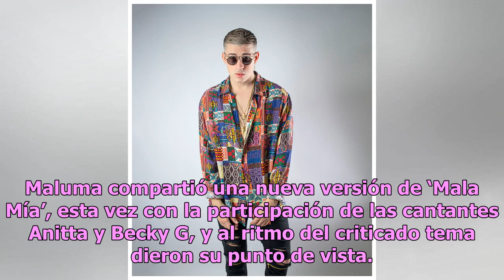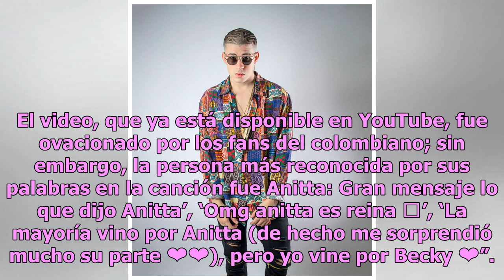‘Yo sé que en la disco la bailaste’: Maluma responde a críticas sobre machismo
El colombiano Maluma volvió a dar de qué hablar, pues luego de que le llovieran señalamientos por el machismo que exponen las letras de sus canciones, en especial su último éxito y videoclip, ‘Mala Mía’, decidió posicionarse al respecto con un remix. Maluma compartió una nueva versión de ‘Mala Mía’,...